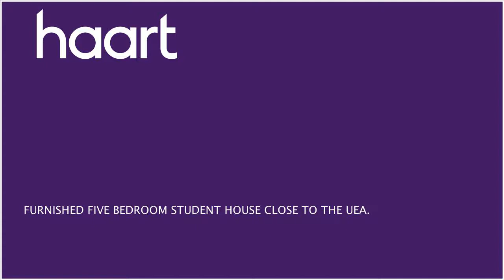Detached-House to let in Norwich for £250 per month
or contact Norwich (Lettings) on 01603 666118

FURNISHED FIVE BEDROOM STUDENT HOUSE CLOSE TO THE UEA.